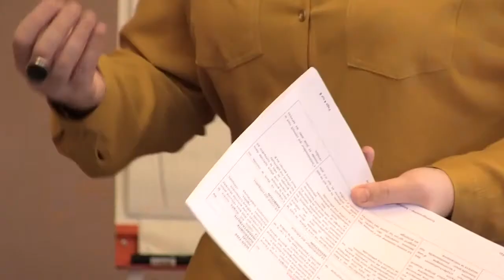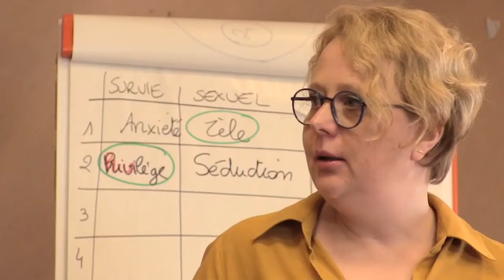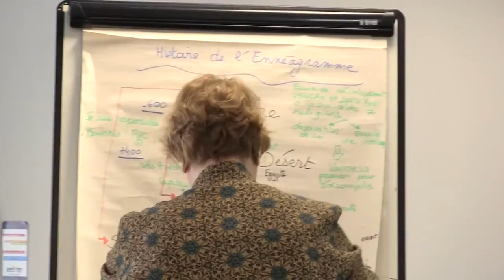Les bases de l'énnéagramme - Sylvie Arufas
Lors de ce module, les participants chemineront au travers de cette grille de lecture et découvriront les 9 types de manière détaillée. Grâce à un questionnement ciblé, ils identifieront leur propre profil et il feront connaissance avec leur type et apprendront à discerner l'impact qu'il peut avoir dans leur relation.

L'Ennéagramme est une carte de lecture de la personnalité humaine permettant de se connaitre soi-même et de mieux comprendre les autres.
L'Ennéagramme trouve ses origines dans différentes traditions et a été transmis oralement au fil du temps jusqu'à notre époque. C'est le docteur Claudio Naranjo qui a crée "l'Ennéagramme des personnalités", reliant les aspects anciens aux connaissances psychologiques récentes.

Lors de ce module, le sparticipants chemineront au travers de cette grille de lecture et découvriront les 9 types de manière détaillée. Grâce à un questionnement ciblé, ils identifieront leur propre profil, ils feront connaissance avec leur type et apprendont à discerner l'impact qu'il peut avoir dans leur relation.

OBJECTIFS

Comprendre l'utilité de l'Ennéagramme. Et connaitre les 9 types de personnalités. Et découvrir son propre type.

ACQUIS PÉDAGOGIQUES

La formation de la personnalité. Les 9 passions et les 9 fixations. Les traits de caractère des 9 personnalités.

CONNAISSANCES ACQUISES

L'Ennéagramme procure une autonomie durable permettant de développer son efficacité au long cours: mobiliser ses véritables points forts, augmenter sa confiance en Soi et développer sa créativité, communiquer efficacement, développer so charisme.